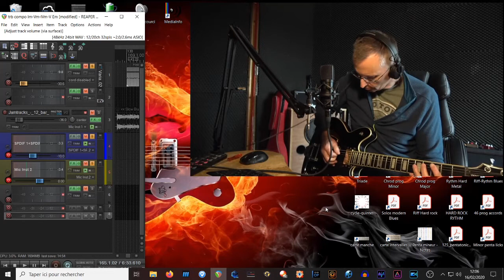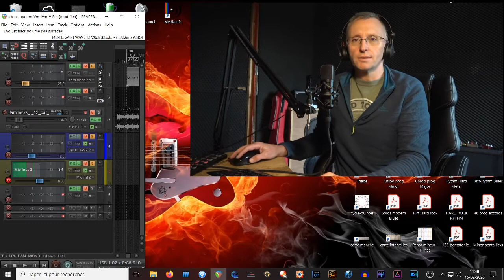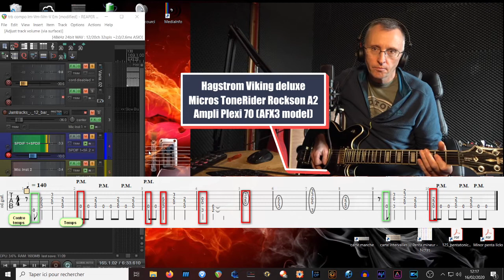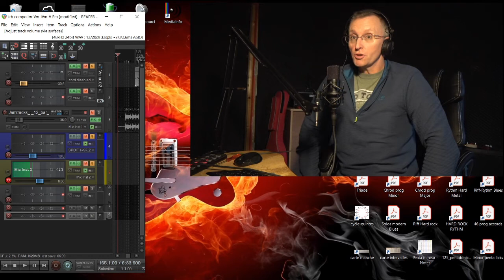Améliorer sa Rythmique - Part 3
Hello

Tu es aussi pas bon en rythmique ?? Et ben, t'es pas seul !

Je fais une série de vidéo sur mes petits exos pour progresser, avec des riffs de rythmiques simple mais efficaces.

Sans prétention aucune (des tonnes de video et de super gratteux font des tutos) c'est juste pour montrer quelques riffs qui me permettent d'améliorer mon placement.
Bon c'est pas encore ça, mais on s'améliore... Courage !

Matos:
- guitare Hagstrom viking deluxe, micros Tonerider Rocksong
- Axe fx 3, amp model Plexi 70
- micro Tbone SC400
- interface Motu 828es
- Reaper 6
- POwerdirector 18